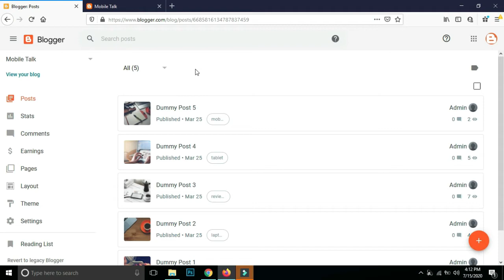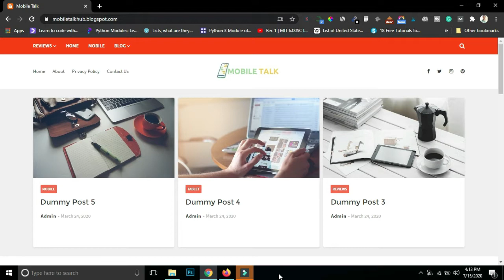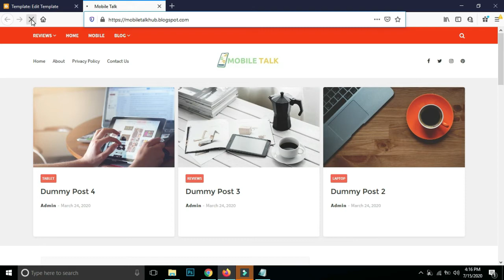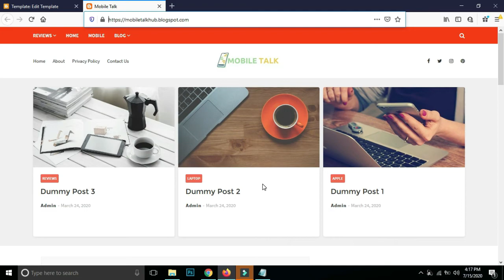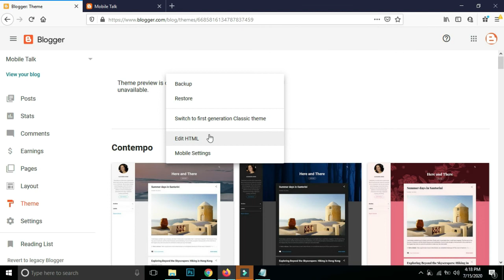How to Fix Blogger ?m=1 Problem with Proof in Hindi | Remove ?m=1 from URL in Blogger | Blogger SEO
Hey Guys, Do you want to fix Blogger ?m=1 Problem or want to remove ?m=1 from URL in Blogger then you are at the right place. Learn Advance Blogger SEO |

In this video, I will show you step by step process to remove ?m=1 from a blogger in mobile that is basically known as a duplicate URL which decreases your ranking and Google can give you a penalty for this.